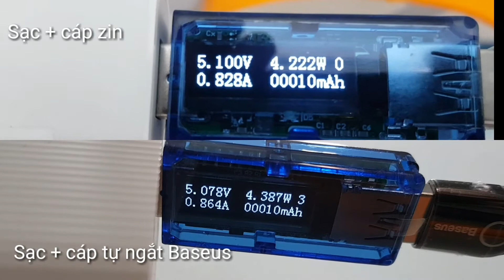So sánh hiệu năng bộ sạc zin và bộ sạc Baseus tự ngắt dành cho iPhone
Nếu bạn không muốn bỏ ra nhiều tiền để tậu 1 bộ sạc và cáp đúng zin dành cho iPhone của mình thì hãy xem qua giải pháp của Baseus.
Bộ sạc 2 cổng Transun Dual-U 2.4A và dây cáp C-Shaped tự động ngắt khi đầy là 1 sự lựa chọn đúng đắn với giá thành rất hợp lí. Máy , cáp, củ sạc luôn mát, nhanh đầy và an toàn.
Và đây là clip so sánh hiệu năng về hiệu điện thế, công suất, cường độ dòng điện và tốc độ nạp pin giữa bộ zin 1000% và bộ của Baseus, mời các bạn cùng xem.